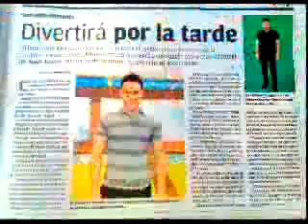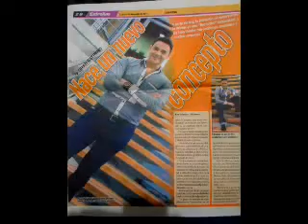Segundo Aniversario en MMTv de Gil Garza